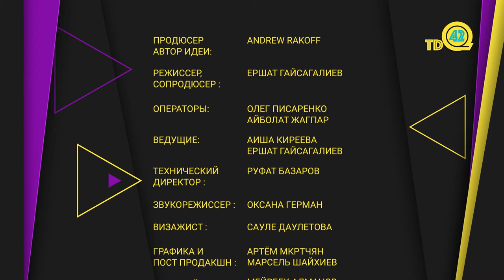Шальная_сделка_s01_e10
Реалити-шоу "Шальная сделка" выпуск 10.